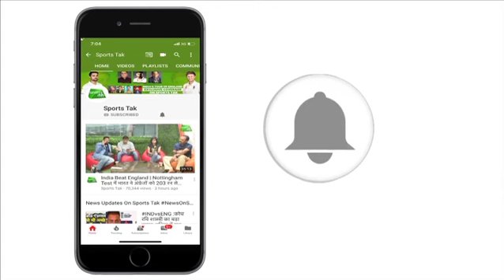Morris On South Africa Defeat: Guys Very Disappointed And Angry | Ind vs SA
A frustrated Chris Morris said he would have been the head coach had he known the reason for South Africa's string of defeats in the ongoing World Cup.